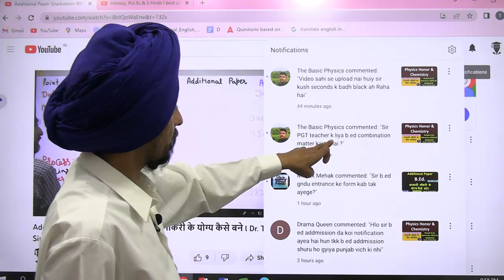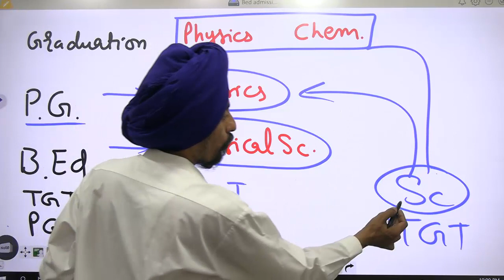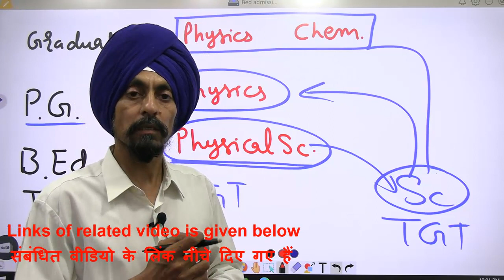Pedagogy Subjects for PGT and PGT l For Science students l l Dr Tirath Singh l Learn to Actualize